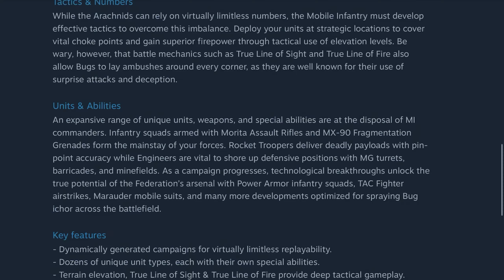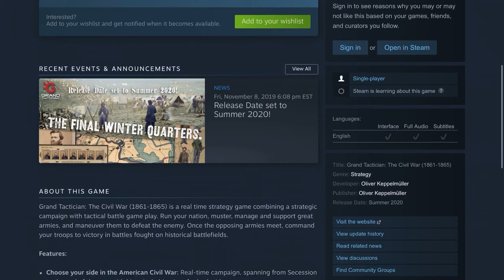MY TOP ANTICIPATED OF 2020!!!!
Follow on Twitter: @strategywargamr